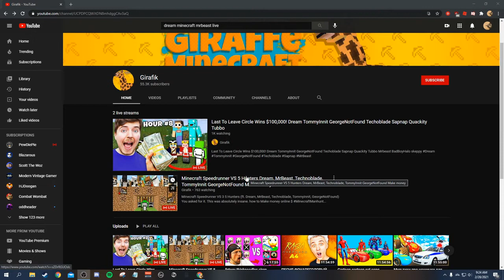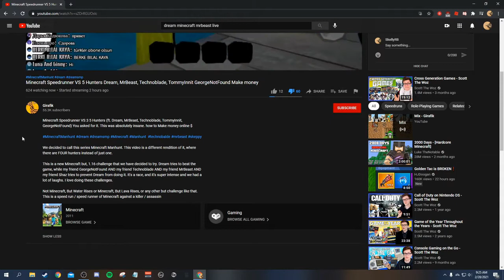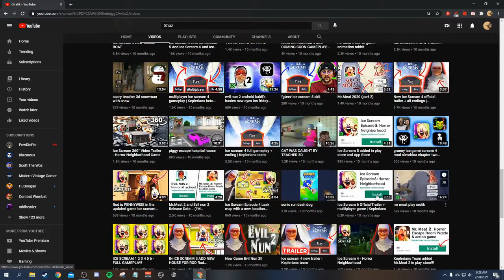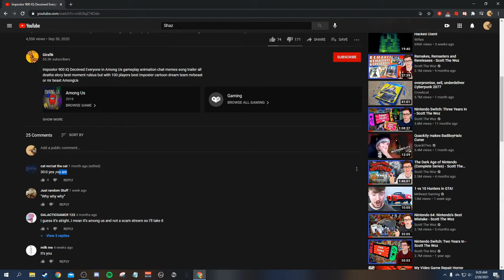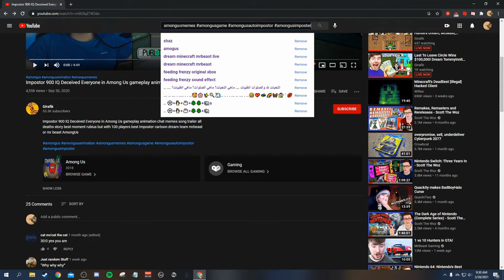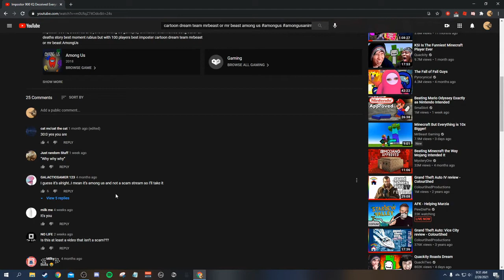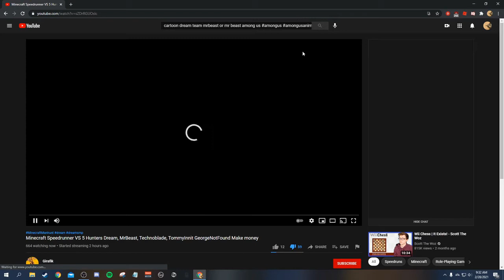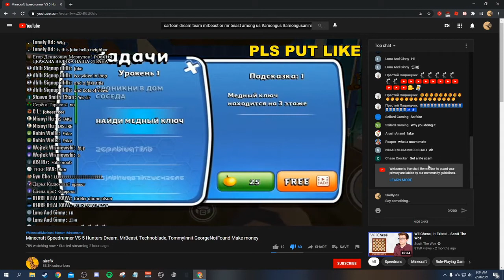Girafik Is The Worst Youtuber